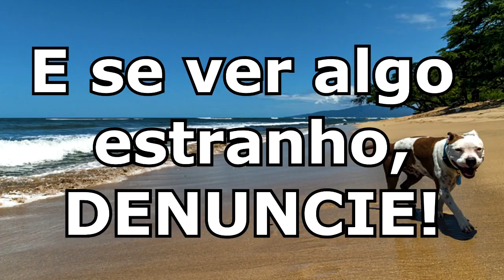AMERICAN PITBULL TERRIER - Tudo sobre a raça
Conheça mais sobre a raça Pitbull, eles são agressivos? Porque aconteceu tantos ataques? Como eles são? Será que você pode ter? E sobre as rinhas? Como evitar fabrica de filhotes?  Saiba as respostas para essas duvidas e outras mais vendo esse video :)